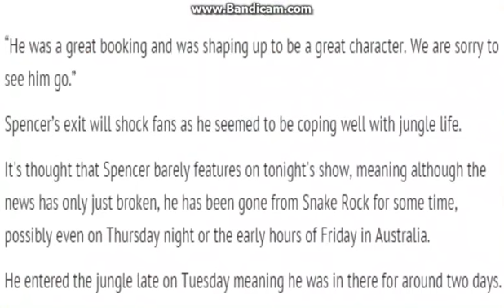Spencer Matthews QUITS I’m A Celebrity on 'medical grounds' before entering main camp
The 27-year-old Made in Chelsea star has quit the jungle before he even entered the main camp
Spencer Matthews has dramatically quit I’m A Celebrity - before even entering the main camp.

The 27-year-old, who joined the show as a late contestant along with Ferne McCann and Vicky Pattison, left the jungle earlier today with insiders saying it was on “medical grounds”.

An ITV spokesman confirmed: “Spencer Matthews has left the jungle. We're sorry to see him leave.”

Spencer has been banished to Snake Rock but was due to enter the main camp with all the contestants in the coming days.
Most read
Videos
Quizzes
News
Politics
Football
Sport
Celebs
TV & Film
Weird News
TRENDINGSTRICTLY COME DANCING 2015STAR WARSEMMERDALEHOLLYOAKS Technology Money Travel Fashion Mums
Home
TV TV News Spencer Matthews
21:12, 20 NOV 2015 UPDATED 22:05, 20 NOV 2015
BY MARK JEFFERIES

SHARES

6
COMMENTS

Enter your e-mail for our celebs newsletter

Play
0:00
0:47
Fullscreen
Mute

RexThe star left before entering the main camp

A show source added: “He has left the jungle on medical grounds.

Play
0:00
0:48
Fullscreen
Mute
“He was a great booking and was shaping up to be a great character. We are sorry to see him go.”

Spencer’s exit will shock fans as he seemed to be coping well with jungle life.

It's thought that Spencer barely features on tonight's show, meaning although the news has only just broken, he has been gone from Snake Rock for some time, possibly even on Thursday night or the early hours of Friday in Australia.

He entered the jungle late on Tuesday meaning he was in there for around two days.